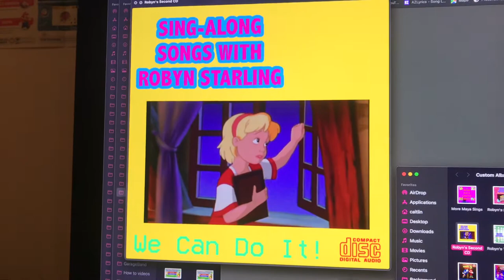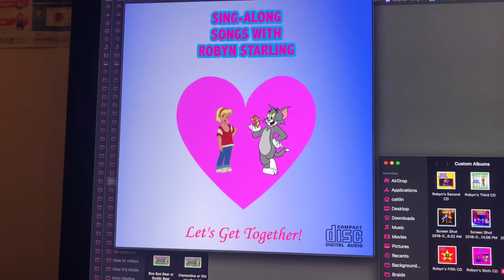My Custom Robyn Starling CD Covers (Birthday Shoutout to Robyn Starling)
There are some custom Robyn Starling CD covers that contains Kidz Bop songs. Enjoy! Happy 30th Birthday Robyn Starling!